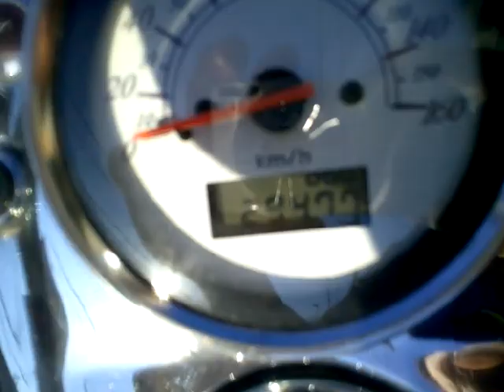シャドウ400 中古車 バイクショップ名:アットバイク